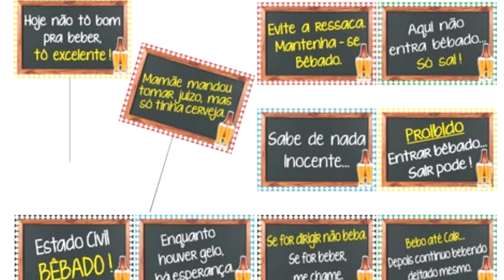DECORAÇÃO FESTA BOTECO DA SHOPEE - FAÇA SUA FESTA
Nesse vídeo mostro itens de decoração para festa boteco da shopee.

♡ Kwai• Minhacasa.diy